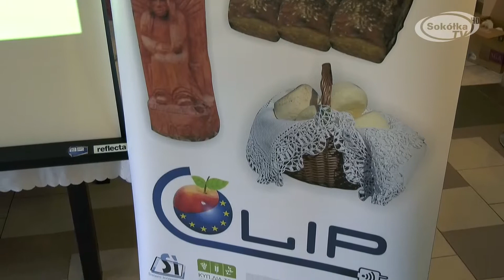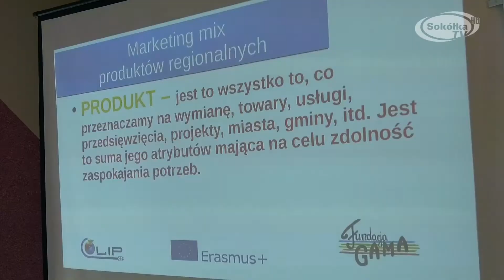Regionalne produkty oraz szkolenie z promocji i marketingu